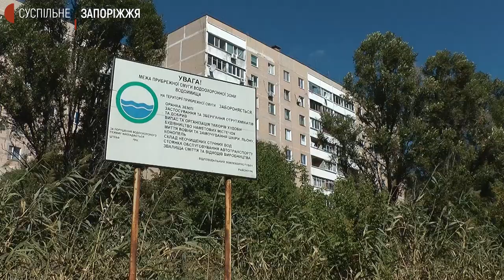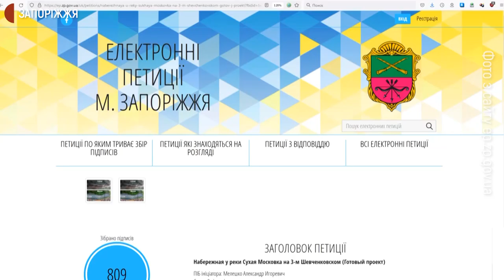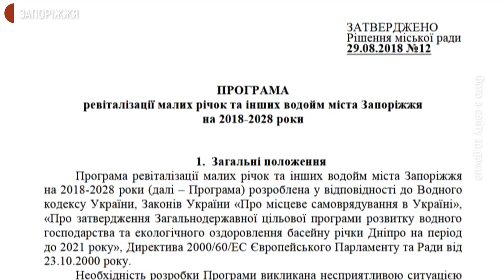Під час моніторингу води у річці Суха Московка виявили відхилення | Новини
Каналізаційні стоки та сміття – нині це основні проблеми, які впливають на стан річки Суха Московка, що у Запоріжжі. Про це розповіла Суспільному голова громадської організації "Екосенс" Тетяна Жавжарова. Вона каже: основна причина такого стану річки - людська безвідповідальність. У ситуації розбиралися кореспонденти